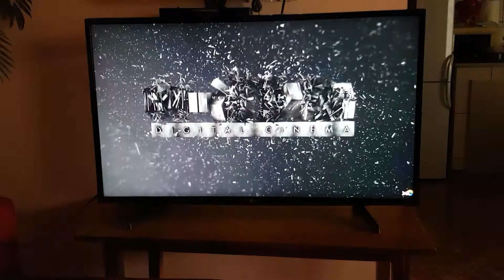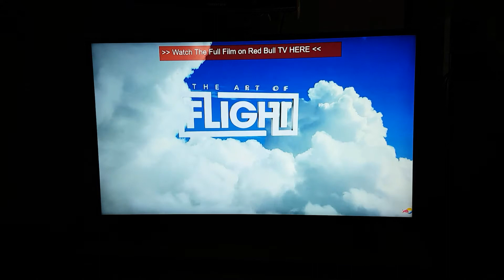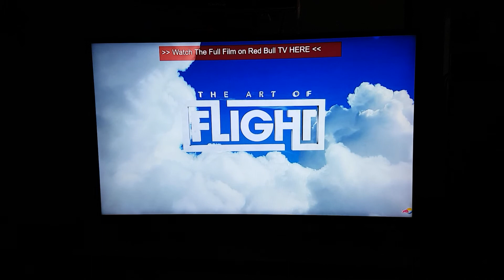LG 43LJ51 | 108CM/43 | Picture quality - RedBull : Art of Flight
RedBull - movie // follow RedBull TV media.